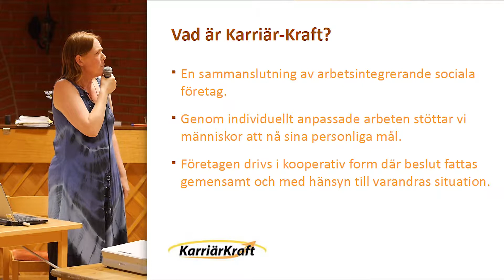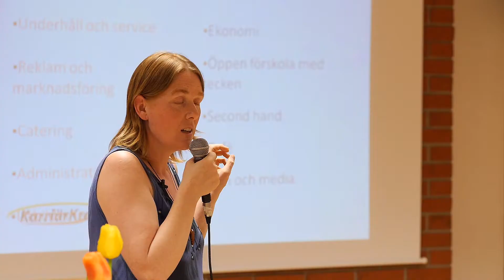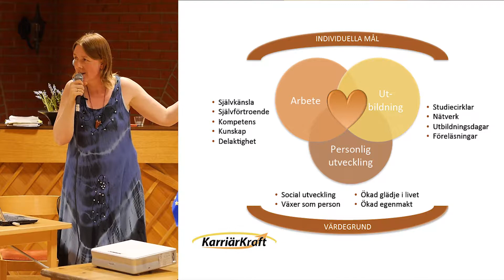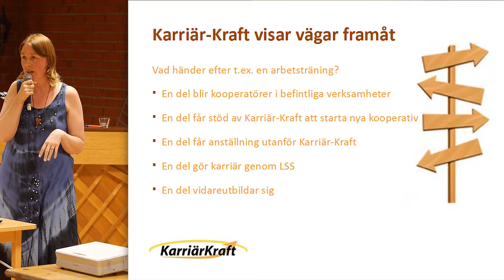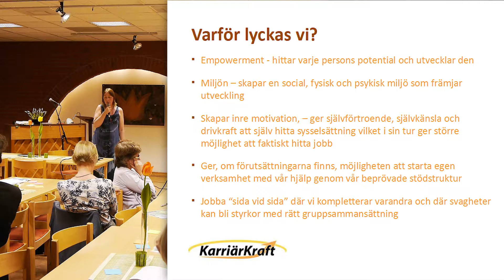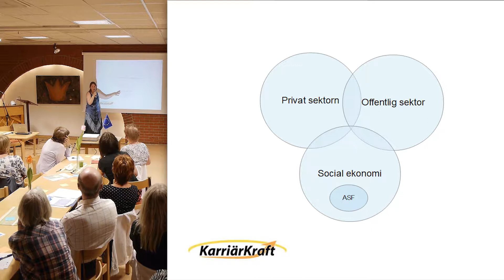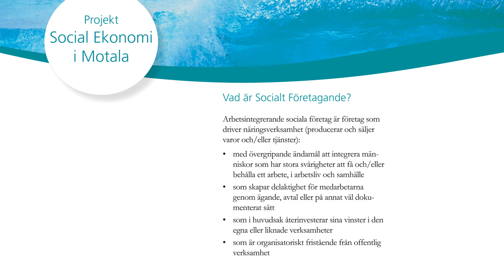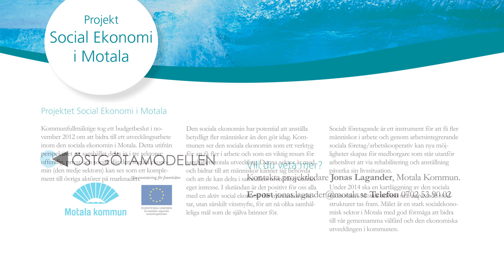Kinna Skoglund från Karriär-Kraft om deras modell för socialt företagande